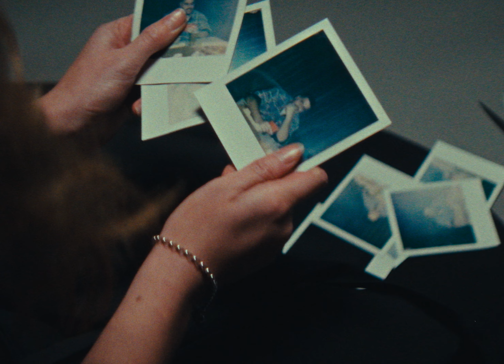Kayps & Calvin Bennett - Cut Me Up (Official Music Video)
Kayps & Calvin Bennett - Cut Me Up

Starring: Kayps, Amber Ohn-Khin, Tyroe Muhafidin, Callum Ffoulkes and Calvin Bennett.
Performed by @kaypsmusic_
Produced, Mixed and Mastered by @calvinbennettmusic
Directed by @betterbreadtv

Lyrics:
You cut me up so many times now your something I fear
I’m just tryna read the signs but my visions unclear
You scream at me now every night there’s ringing in my ears
You’re crying way too much it’s like i’m drowning in your tears
What’s happening
I can’t hear myself think you got me
Distracted with all the things that you’re asking of me
I Wish you would vanish
With your obnoxious problems under your baggage
No I can’t stand it
Just tell me why you cross the line convince me that it’s okay
Then you ask me why I want to go coz you’re still stuck in your ways
Shawty turned into someone I can’t be around
But I just got lost in thought of being alone
and the evil things she did always left me astounded
Shawty your like a sickness
I don’t want none of your business